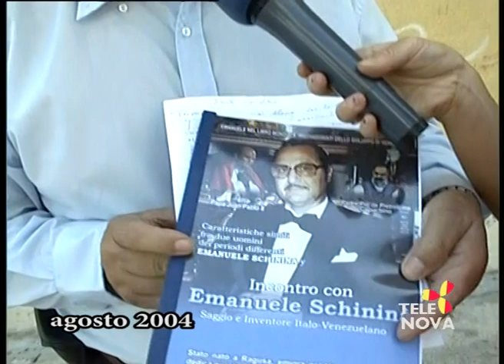Come Eravamo su Tele Nova Ragusa puntata 1772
Come Eravamo su Tele Nova Ragusa puntata 1772, contiene: agosto 2004 intervista e immagini Sagra del pane a Monterosso Almo al vicesindaco Luigi Cicero, al sindaco Vito Amato, al pensionato Francesco Giaquinta, all’assessore Salvatore Di Benedetto, a visitatori, si vedono Gianluca Carfì e Sergio Carfì; intervista a Emanuele Schininà; intervista ai consiglieri di circoscrizione di Ibla Lorenzo Cascone e Giovanni Battaglia; interviste a turisti a Ibla; settembre 2004 intervista all’allenatore della Virtus Ragusa Gianni Recupido.